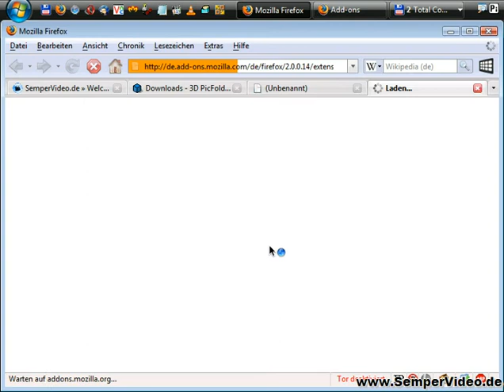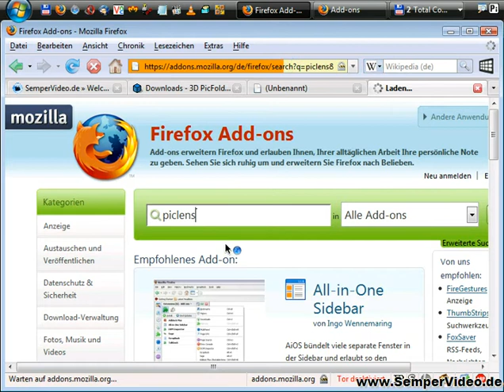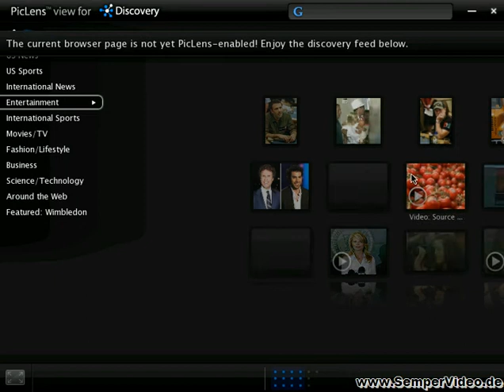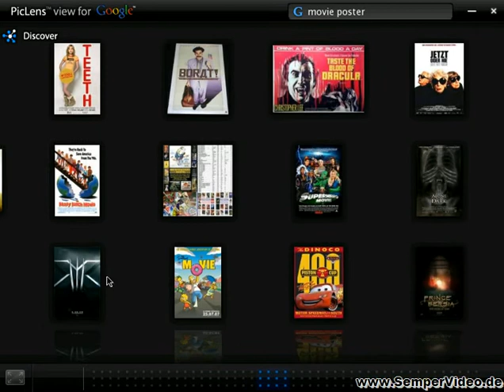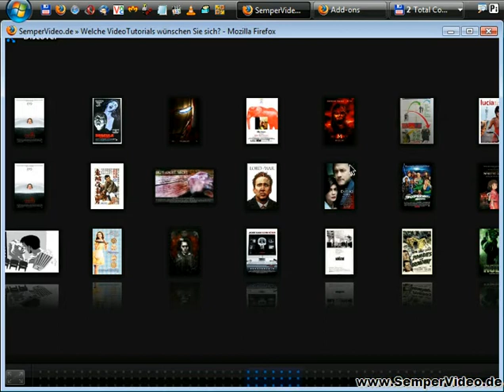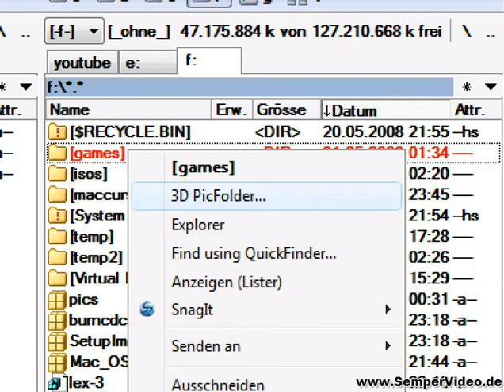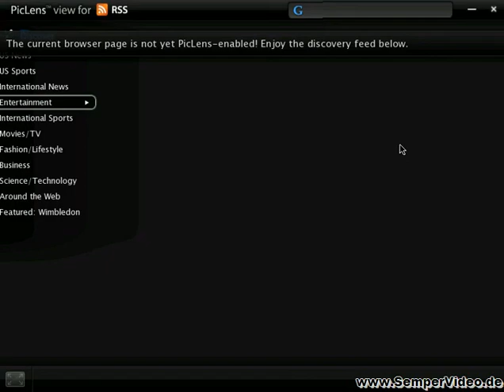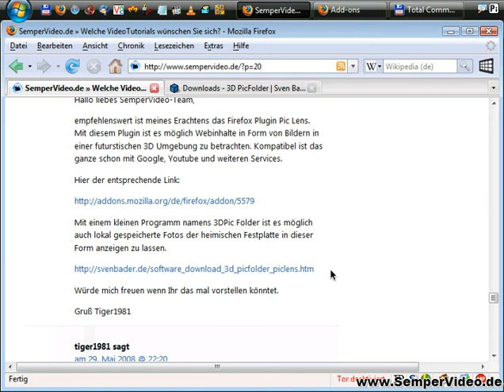PicLens - 3D Bildbrowser